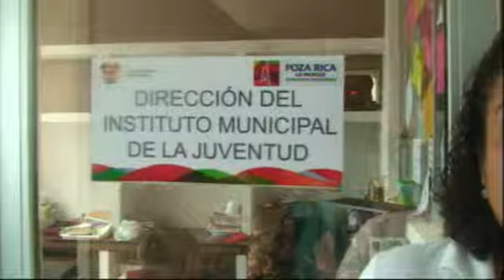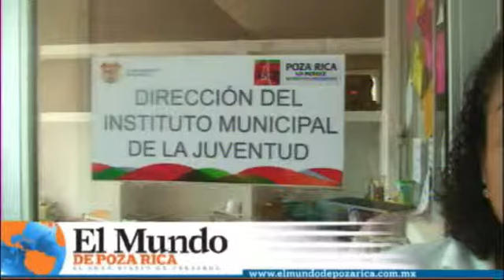Iniciaran la jornada contra el VIH en Poza Rica IMAJ